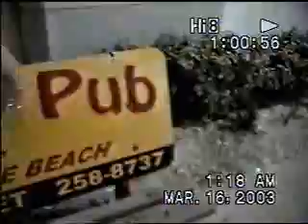MEN WILL BE MEN=MISS MUSIC & FRIENDS @ DAYTONA FLA SPRING BREAK 2003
ME AND MY FRIENDS STOP A FLY FE­MALE ON THE STREETS OF SPRING BREAK DAY­TONA BEACH FLORIDA 2003 AND GIVE HER A LIL IN­TER­VIEW. AL­SO SEE ME ON THE SIDE­LINES DANC­ING ON THE STREET BENCH TO ONE OF MY FA­VORITE SONGS PLAYING ON SOMEONES CAR RADIO PASSING BY FROM THE STREET..